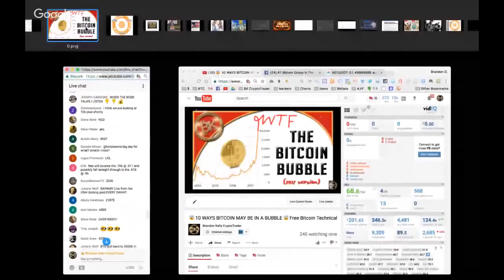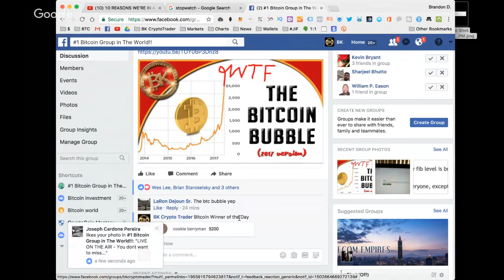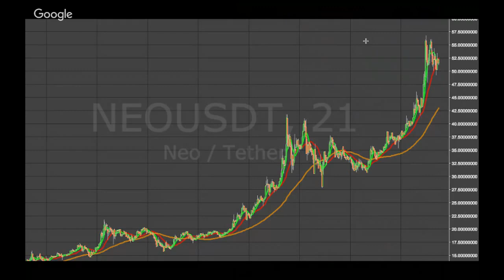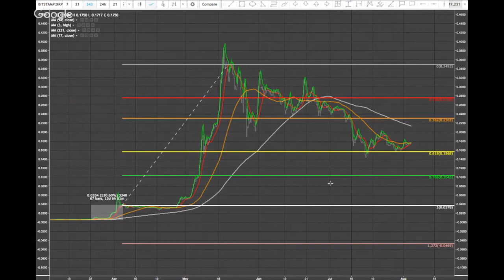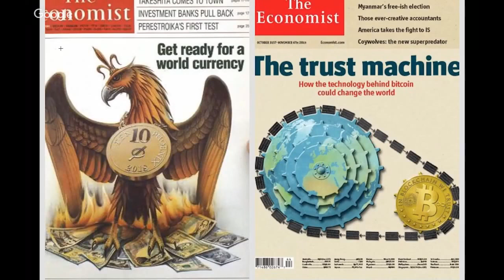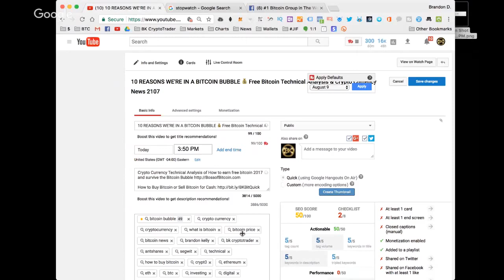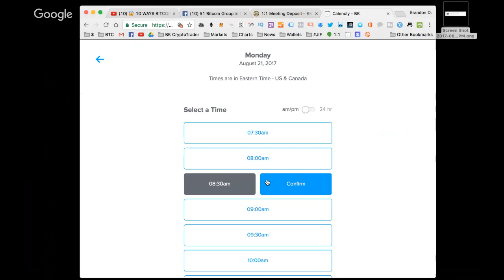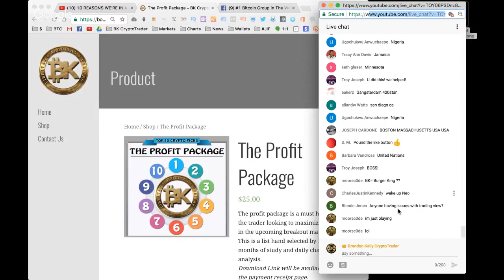😱 10 WAYS BITCOIN MAY BE IN A BUBBLE 😱 Free Bitcoin Technical Analysis & Crypto Currency News 2107